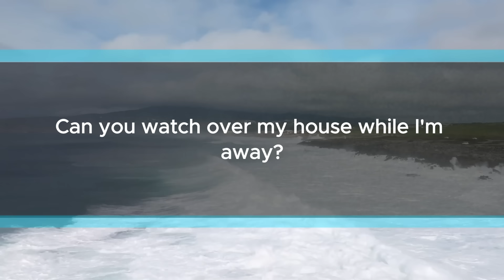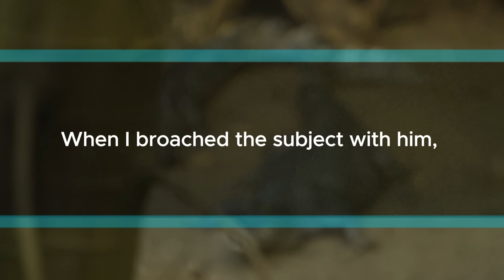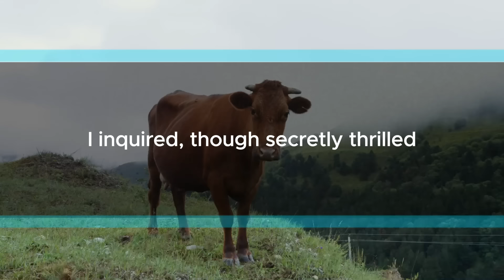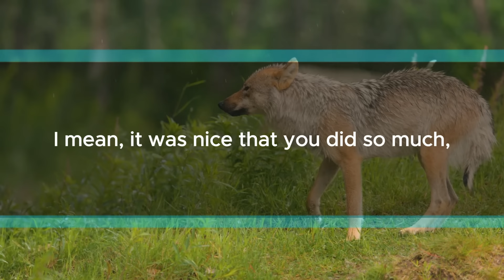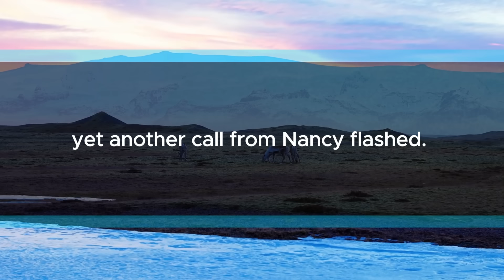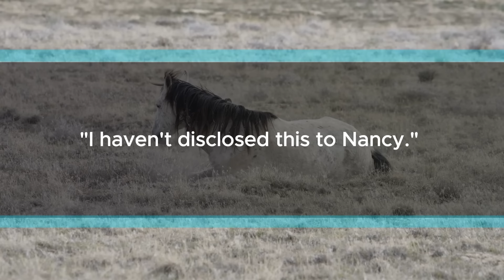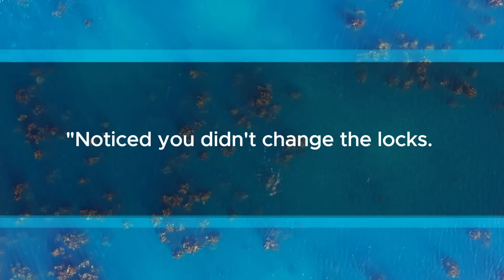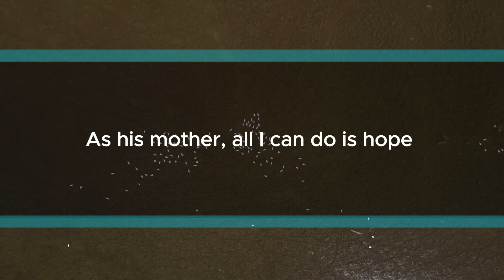When My Son's Wife Locked Me Out: A Surprising Revelation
"I need to head back to my hometown for a while. Can you watch over my house while I'm away?" I asked Nancy, James' wife, with a bit of hesitation.

"You don't have to come back at all, even if you're my husband's mom. I don't want to live with some stranger, some old lady," she replied, showing her disrespect.